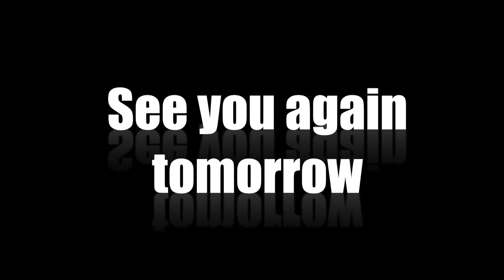Thendral Episode 199 29/07/2019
We welcome yet another addition to VikatanPrimeTime 20YearsOfVikatanTelevistas with this episode of Vikatan's runaway hit tamil romantic serial - Thendral!

After a gap of 9 years, meet Tamil Thulasi, Deepa Prabha, Kalyani & Mohan and all their team again everyday at 9:30 pm, Monday to Saturday, exclusively on VikatanTV YouTube channel. VikatanPrimeTime Thendral ThendralIsBack TTareBack - it is not re-telecast but this time its exclusively on YouTube.

20 years back, in the first week of November 1998, Vikatan Televistas started their journey with a weekly serial Akshaya on SUN TV, every Thursday at 9 pm. It has been 20 years of entertaining you - our audience. We thank you for your support, love and criticism all these years.